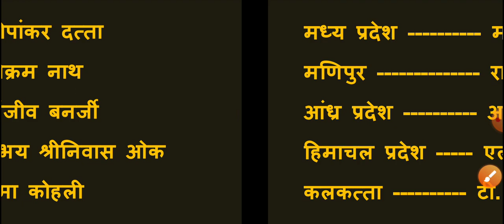Trick : भारत के उच्‍च न्‍यायालयों के वर्तमान मुख्‍य न्‍यायाधीश । Hindi Gk Tricks । Javed Ali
Hello friends
                     Welcome to hindi gk tricks is video me hum baat karenge Bharat ke vartmaan Mukhye Nyanadheeshon ke bare me wo bhi ek trick ke madhyam se  jo upcoming exam me aapko kafi helpful hoga.

hindigktricks
Javed ali
Javedali